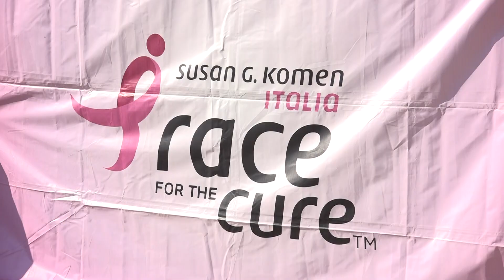Race for the Cure Matera - dr Vito Cilla (Avis)